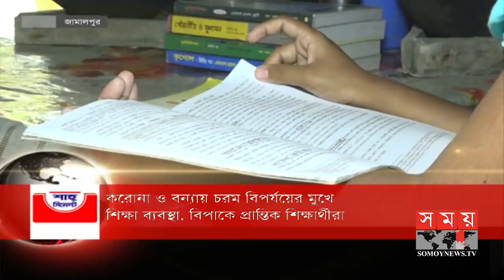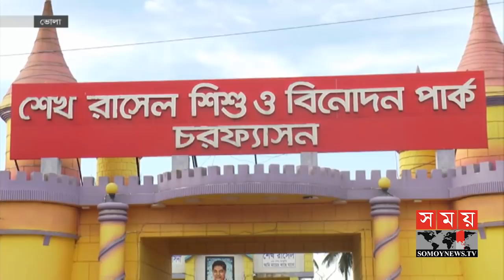সময় সংবাদ | সকাল ১০টা | ০২ আগষ্ট ২০২০ | Somoy tv bulletin 10am